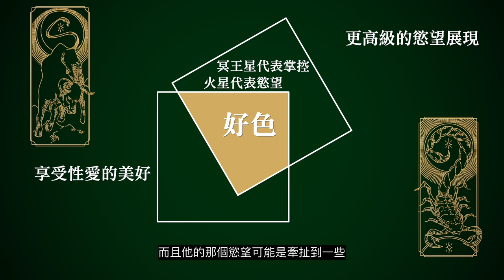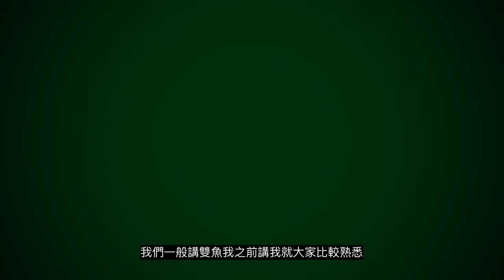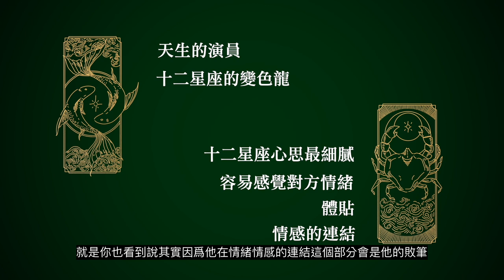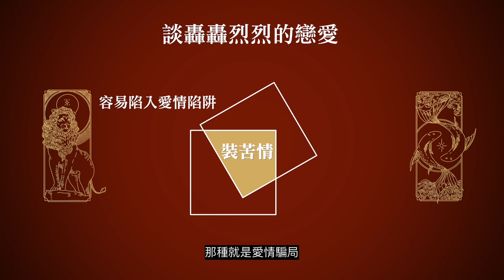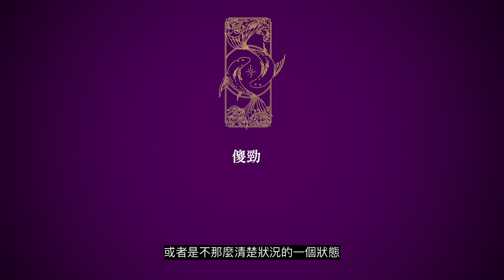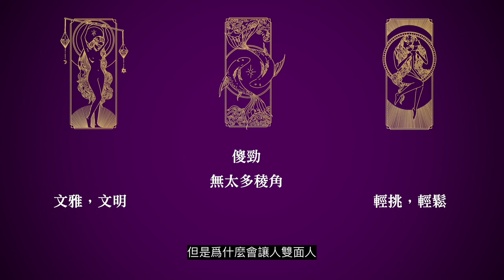星理分析Netflix熱播韓片下女的誘惑小心天秤女 l Beware of Libra Girl JC的視界星座電影院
星理分析Netflix熱播韓片下女的誘惑小心天秤女，連星座大師洛師傅看完都直冒汗的下女的誘惑，三位主角的星座能量讓人跌破眼鏡，為什麼要小心天秤女？什麼星座最愛搞轟轟烈烈的愛情？還有哪個星座大胸女人最多？要看才會知道！
👉『星座電影院』 姐夫與星座大師洛師傅每週三晚上十點的常態性節目，藉由電影人

👉『JC的視界』姐夫與Sunny老師的抬槓時間，話題多元，時常結合時事陪你聊當下最夯的話題，品味有趣豐富的生活。

👉「與男神有約」姐夫與幾位才華洋溢的男神深度訪談，藉由訪談的過程了解男神過往的努力與蛻變，以及他們成熟且知性的魅力。

👉影音製作公司『吉吉映像』專職廣告、宣傳片、ＭＶ、微電影等拍攝、後製業務，Youtube影片製作。歡迎與我們合作。